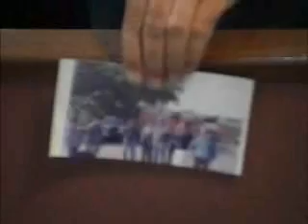Horário da Liderança 27/03/2013 - PSDB - Maurício Haka